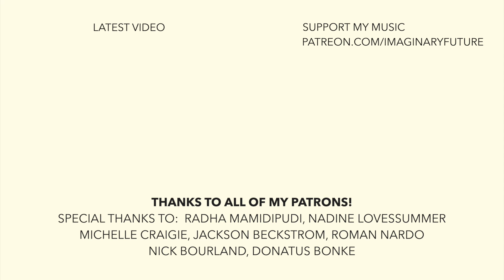Featherweight - Imaginary Future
featherweight

you drag yourself to sleep
pulled by the medicine
we try our best to keep
hope in its place
fair-weather featherweight
you’ve found
all of your fears
are coming up now
it’s gonna be a long, long, long

I sit and watch you run
straight at the avalanche
you set yourself on fire
time and again
cold-blooded dandelion
be proud
of all that you’ve done
and never knew how

float like there’s no else around
and I’ll wake up you up when you’re safe on the ground